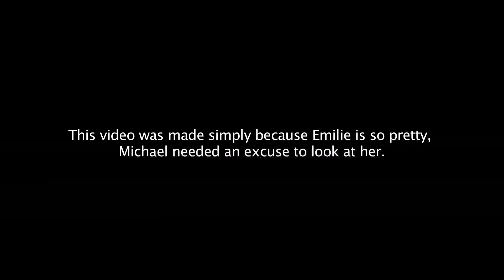What a Coincidence!